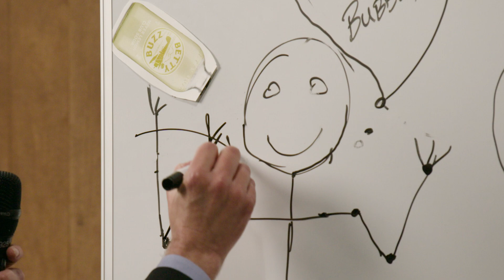Dr. Scher’s Expert Taste-imony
Grab yourself some BettyBuzz but be warned, it's so delicious that once you try, it's a slippery slope.